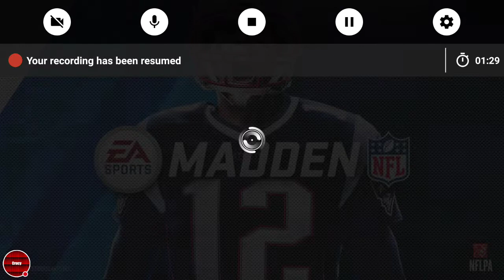Madden Mobile 18 intro season score packs and Brady camp